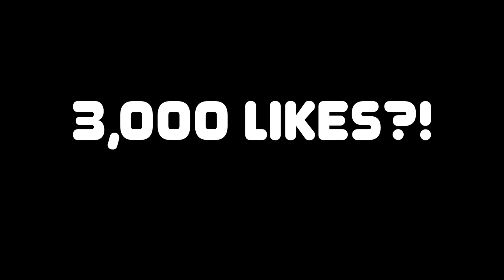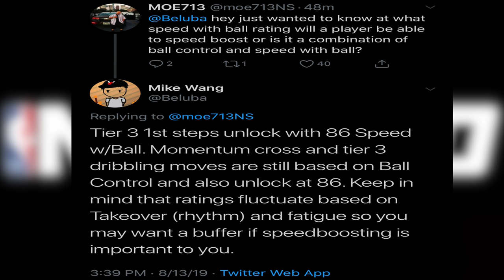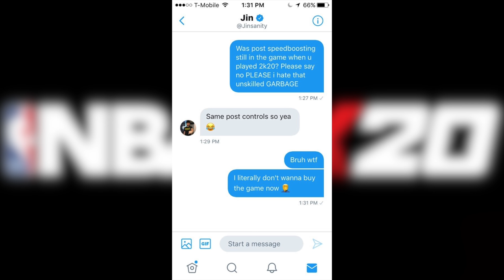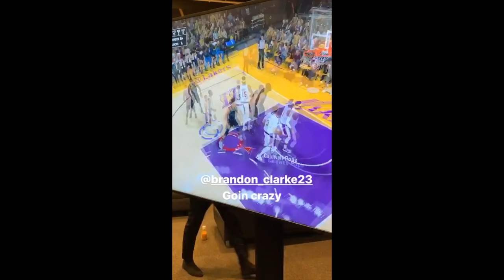NBA 2K20 - POST SPEEDBOOSTING STILL IN THE GAME! MIKE WANG NEW RATING FOR MOMENTUM & TIER 3 DRIBBLES